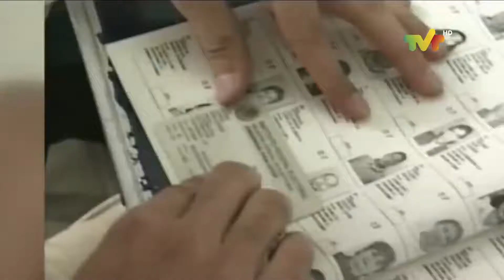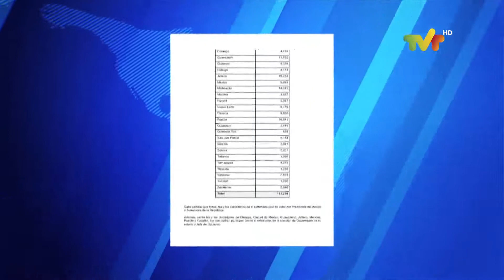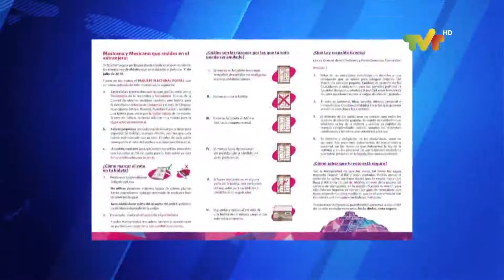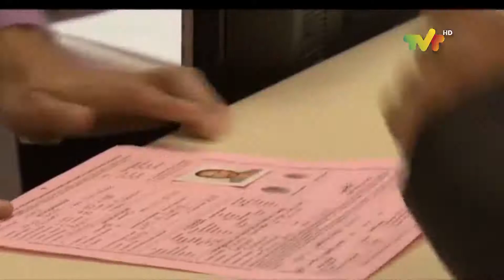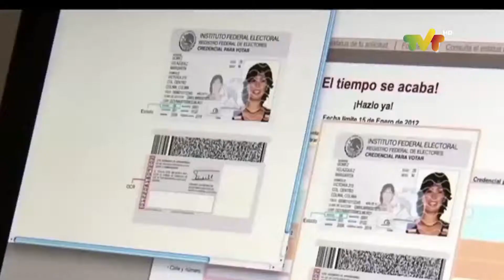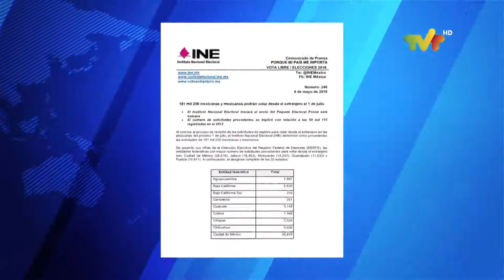Mexicanos en el extranjero participan en elecciones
El primero de julio 181 mil 256 mexicanos radicados en el extranjero participarán en el proceso electoral